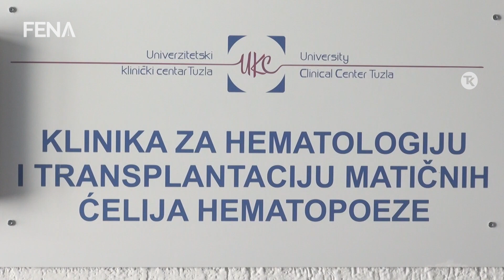Na UKC Tuzla uspješno urađene dvije transplanatacije koštane srži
TUZLA, 15. februara (FENA) – Na Univezitetskom kliničkom centru Tuzla u posljednje dvije sedmice urađene su dvije transplantacije koštane srži. Obje operacije uspješno su okončane zahvaljujući stručnosti transplantacionog tima.  (Video FENA/RTV TK)